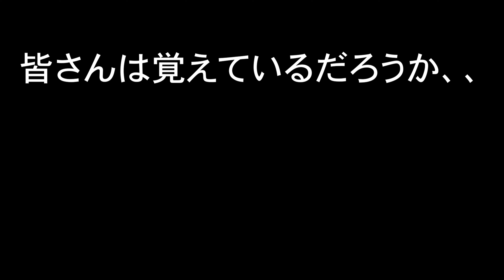【全問正解でSwitch！】ハテナボックスドッキリ第3弾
今回は本チャンネルの人気企画、ドッキリシリーズの第3弾です！
社長がSwitchをエサにスタッフにゲテモノを触らせようとする、悪趣味な企画です！
今回のネタは、
ミルワームとワカメ！

自分は撮影者なのですが、ミルワーム投げられて怖かったです！

仕返しとして今度社長の車に社長が嫌いなコオロギたくさん離そうと思います！

こんにちは！
宮城県大崎市の車屋、ジャパンカーレスキューです。